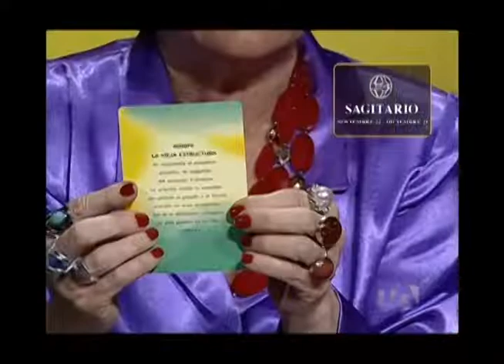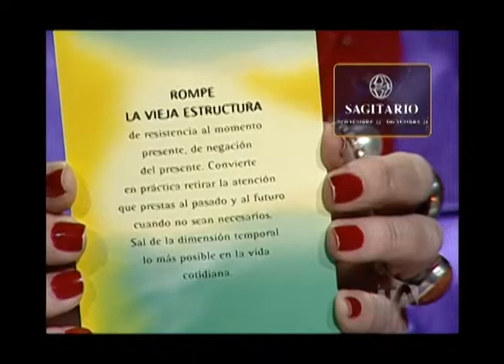Sagitario Horóscopo fin de semana Ángeles&AstrosEnTA LUN-VIE